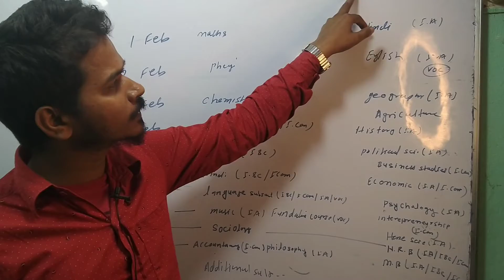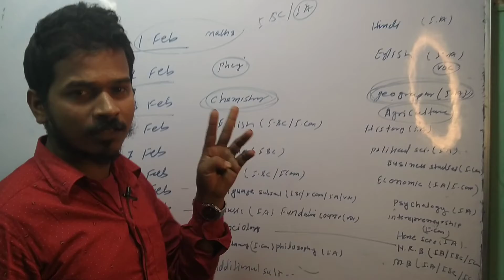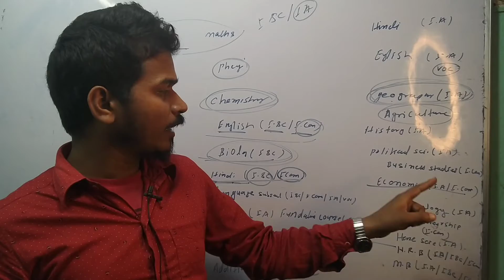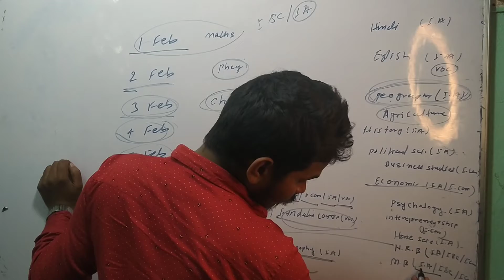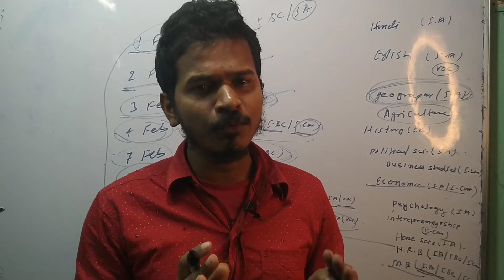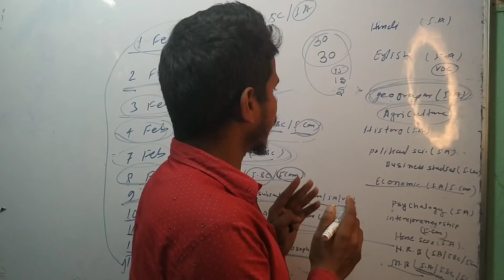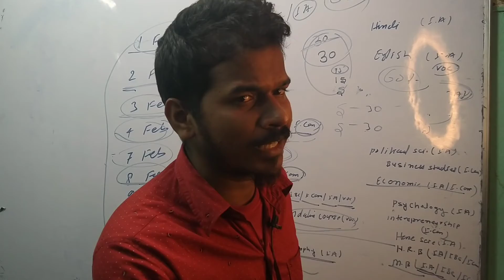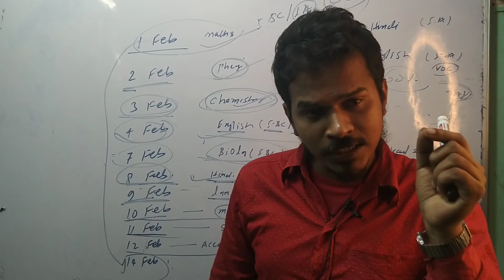bihar board exam time table||class12th Bihar board time table||questions paper hoga easy 30%||Nitish